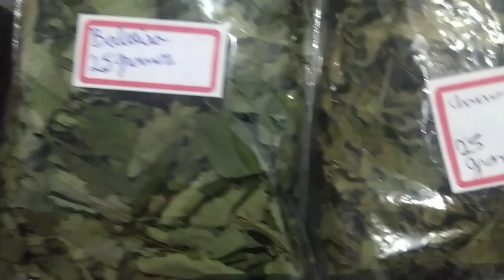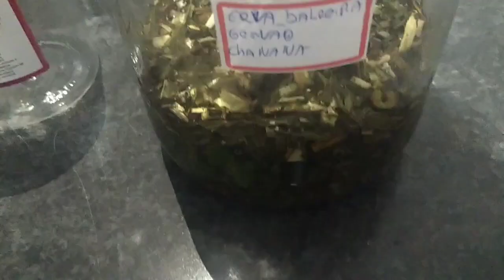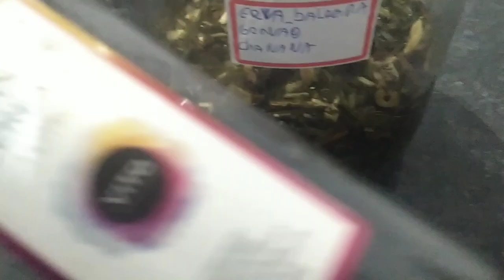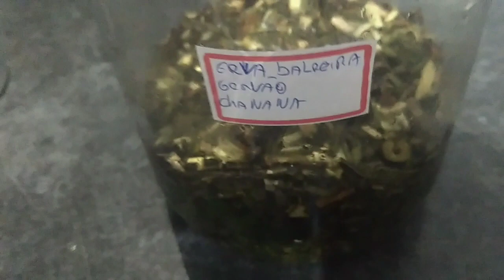como fazer (extrato) tintura para o intestino